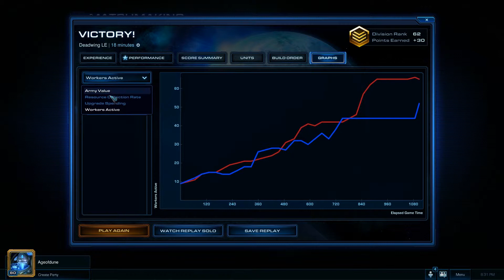Ranked Starcraft 2 ZvZ: Fear The Vision!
If you enjoy the video, please do think about leaving a like. It apparently helps quite a bit!

If you have any comments or suggestions, please leave them in the comments. There will be more to come.

Starcraft 2 is a game created by Blizzard, and information about it can be found here:
If you've never heard of it or played it, give it a try! You may enjoy it.

The relevant section of the policy is "Note that Blizzard Entertainment's restriction that Productions be limited to "non-commercial" uses also means that you may not license a Production you have created to another company for a fee, or for any other form of compensation, without specific written permission from Blizzard Entertainment to do so. Blizzard Entertainment reserves the right to use its products for all commercial purposes. The only exceptions to this rule are if you participate in partner programs with YouTube, Justin.tv, Blip.tv, Own3d.tv, or Ustream.tv (the ?Production Websites?) whereby a Production Website may pay you for views of a Production if you are accepted into their partner program."